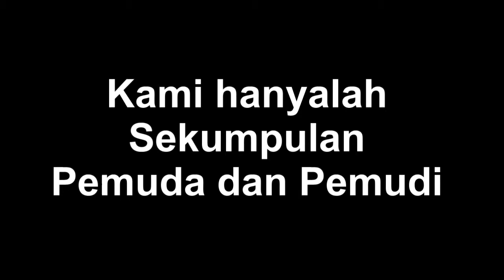Aliansi BEM Perikanan dan Ilmu Kelautan Se-Indonesia 2015